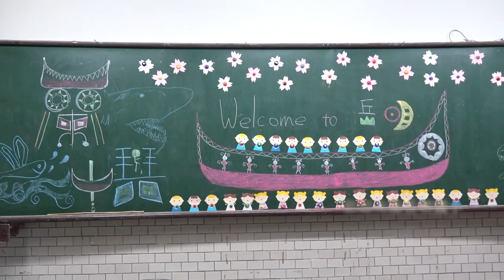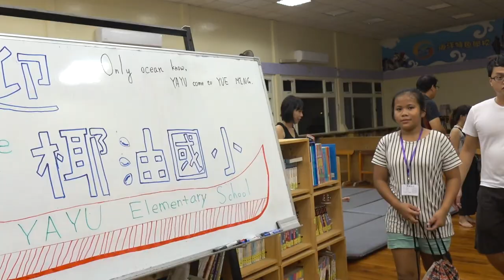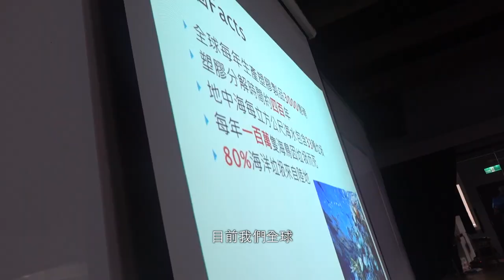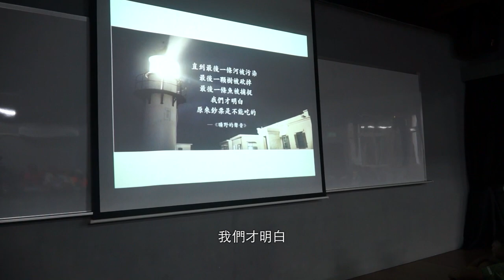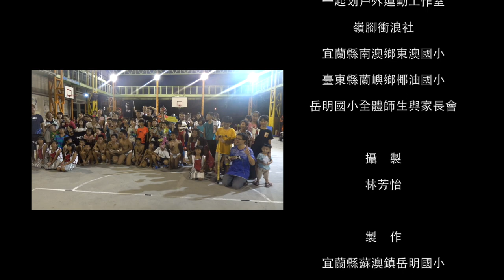107岳明國小偏鄉遊學「只有大海才知道」活動紀錄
岳明國小位於蘭陽平原南端的無尾港社區
107年度的偏鄉遊學「只有大海知道」活動
以海洋及族群為基調
結合岳明、東澳與椰油三所國小
交流分享彼此的傳統文化及學習心得
我們看見
生活在不同島嶼上
不同族群的孩子們
流徜著同為海洋之子的血脈
尊敬海洋
親近海洋
喜愛海洋